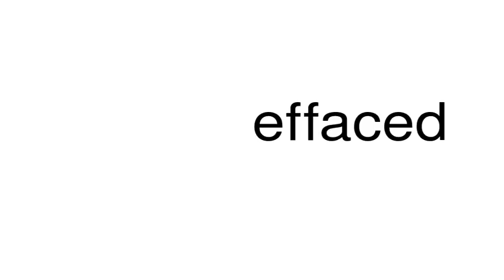How to pronounce effaced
This is a satire channel. This is a satire channel. How to pronounce the word effaced.